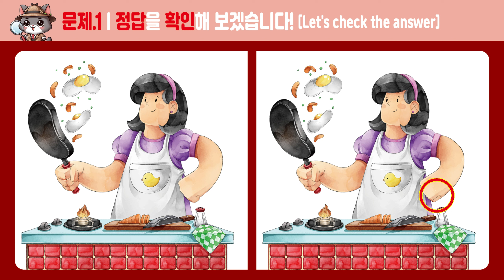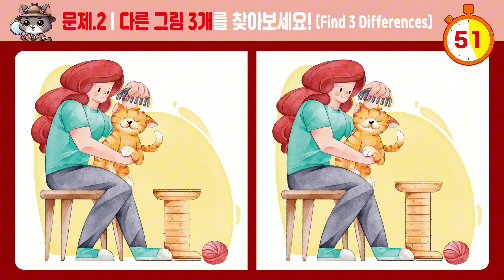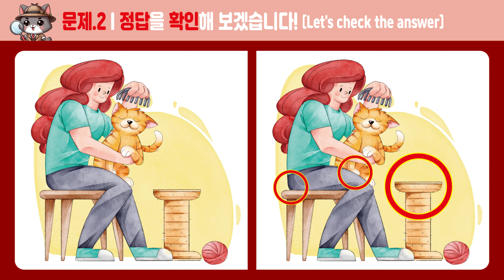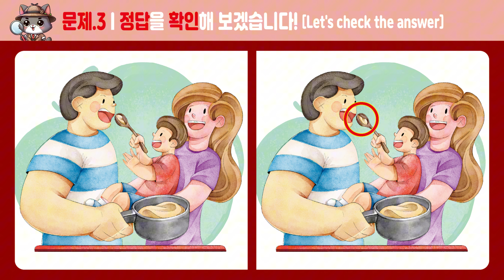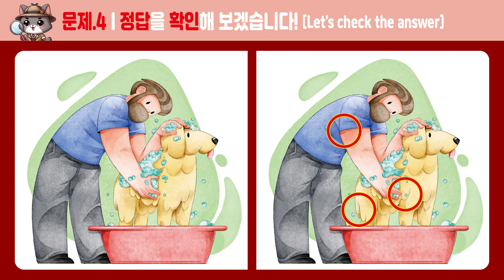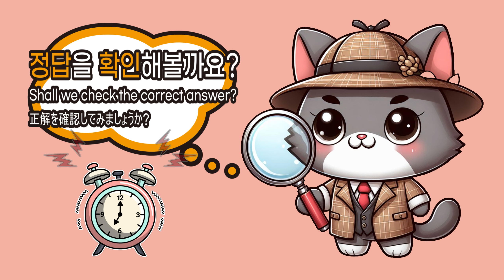[다른그림찾기]_327_상위 1%도 한 곳을 못 찾는 문제! [두뇌운동/치매예방]